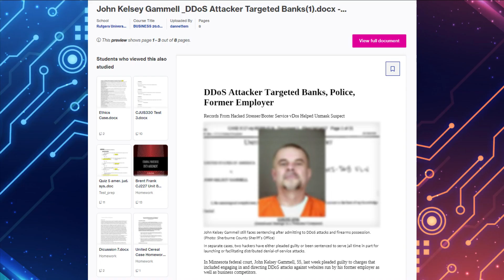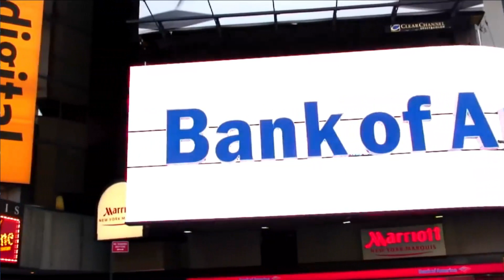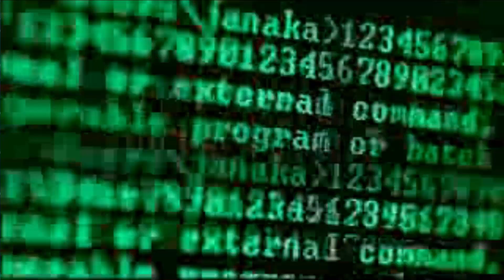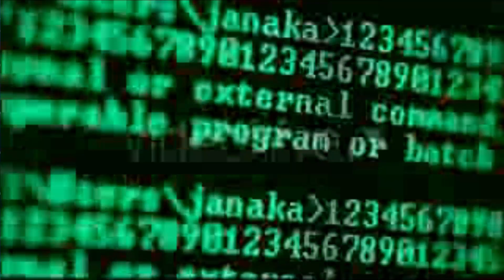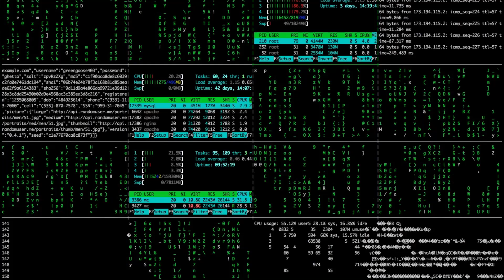قصه غريبة لانتقام موظف اميركي من شركة قامت بطردة من العمل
المواطن الامريكي حون يحاكم بتهمة التحريض علي شن هجامات علي شركة السابقة
و المحكمة تحكم عليو ب 15 سنة سجن

كل واحد فينا ممكن يكون جهازوا متهكر و هوا ميعرفش
الموضوع كبير و ممكن يوصل للقبض عليك